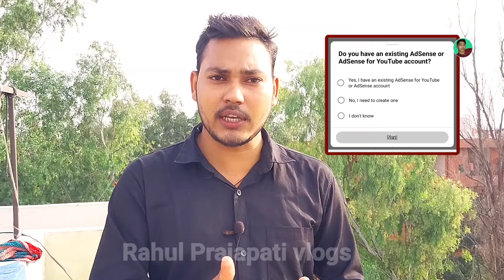Amethi ki Rubi Mishra ka channel monetize | 2024 YouTube channel kaise monetize karen-Rahul Prajap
Amethi ki Rubi Mishra ka channel monetize | 2024 YouTube channel kaise monetize karen | Rahul Prajapati vlogs

Support के लिए और हमसे बात करने के लिए WhatsApp group को joined किजिए 👇👇🙏🙏

Rubi Mishra
Rahul Prajapati vlogs
Rubi Mishra ka interview
Rahul Prajapati ka Viedo
YouTube channel kaise monetize karen
Rahul Prajapati ka interview
Amethi ki Rubi Mishra ka video
Rahul Prajapati youtuber
2024 mein YouTube channel monetization Karen
Rahul Prajapati Jaunpur wale
YouTube channel monetize karne ka Sahi tarika
Rahul Prajapati khuthan wale
How to YouTube channel monetize
How to YouTube earning
YouTube channel se Paisa Kaise kamae
YouTube per views Kaise badhae
YouTube per views watch time Kaise badhaen
Views badhane ka viral trick
Channel monetize kab Hota Hai
YouTube channel monetize karne ka roll Niyam
YouTube channel new update
Rahul Prajapati
Rahul Prajapati vlogs